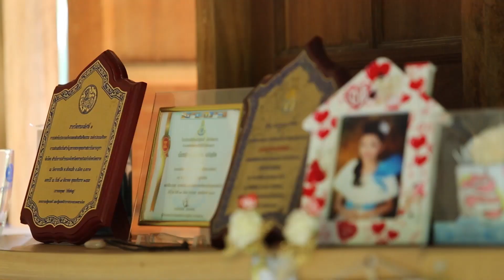จันทร์พันดาว : ขวัญ | แบงค์ อาทิตย์ [7 มี.ค. 59] (1/4) Full HD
การแข่งขันร้องเพลงของเวทีแห่งมิตรภาพ ที่ใช้เสียงเพลงในการเยียวยาชีวิตของนักสู้ชีวิตทั่วประเทศ

ดารารับเชิญ  อาทิตย์ ตั้งวิบูลย์พาณิชย์ (แบงค์) | อุษามณี ไวทยานนท์ (ขวัญ)
ผู้แข่งขัน หมายเลข 13 ณัฏฐาเนตร เจริญชีพ (เนตร)
    อาชีพ :  นักเรียน
    ร้องเพลง : สับปะรด”
    ความฝัน : อยากได้เงินไปต่อไฟฟ้าเข้าบ้านและรักษาพ่อกับแม่
หมายเลข 14 จักรชัย โภคสมบัติ (เบนซ์)
    ร้องเพลง : “ดาวจรัสแสง”
    ความฝัน : อยากได้เงินไปปลูกบ้านให้พ่อกับแม่

ช่วงที่ 1/4 เพลง “สับปะรด” โดย หมายเลข 13 ณัฏฐาเนตร เจริญชีพ (เนตร)
ช่วงที่ 2/4 ข้อคิดเห็นจากกรรมการ / เพลง “ดาวจรัสแสง” โดย หมายเลข 14 จักรชัย โภคสมบัติ (เบนซ์)
ช่วงที่ 3/4 ข้อคิดเห็นจากกรรมการ / คำคมแลคตาซอย
ช่วงที่ 4/4 ประกาศผลผู้ได้รับคะแนนโหวตจากผู้ชมในห้องส่ง 100 คน

ร่วมโหวตให้ผู้เข้าแข่งขันได้ที่ 4777888

Line : JSLGlobalMedia

154 ลาดพร้าว ซอย 107 แขวงคลองจั่น เขตบางกะปิ กรุงเทพฯ 10240
154 Ladprao Road (Soi 107) Klongjan, Bangkapi, Bangkok 10240 Thailand